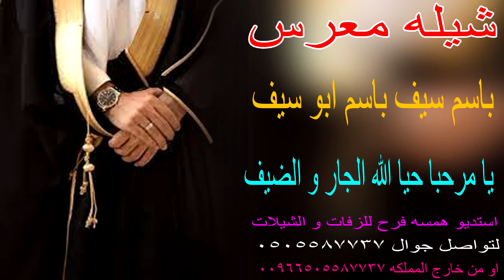شيله معرس باسم سيف ابو سيف 🤵🏻🌹 يا مرحبا حيا الله الجار و الضيف 🤵🏻🌹 استديو شيلات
شيلة عريسنا يابدر بادي
شيلة عريس باسم محمد
شيلة عريس بدون اسم
شيلة عريس بدون حقوق
شيلة عريسنا محمد
شيلة عريسنا وصل
شيلة عريس باسم عبدالرحمن
شيلة عريس باسم نايف
شيلة عريس محمد
شيلة عريس 2023
شيلة عريس باسم صالح
شيلة العريس يزيد
شيلة يا عريس
شيله يام العريس افرحي
شيله يام العريس تهنيتي
شيلة ياام العريس
شيله يم العريس
شيلة عريس باسم ياسر
شيله باسم العريس يوسف
شيلة العريس والعروسه
شيله العريس وسيم
شيلة العريس والعروس
شيله وصل العريس
شيلة مدح العريس واهله
شيلة مدح العريس وابوه
شيله عريس باسم هادي
شيله باسم العريس هاني
شيلة العريس نايف
شيلة العريس ناصر
شيله العريس نواف
شيلة نايف عريس
شيله عريس باسم ناصر
شيله عريس باسم ناصر بدون حقوق
شيله عريس باسم نواف
شيلة عريس ماجد
شيلة العريس محمد
شيله العريس مشعل
شيله العريس معاذ
شيله العريس منصور
شيلة مدح عريس
شيلة مدح عريس باسم عبدالله
شيله لام عريس
شيله لام العريس
شيلة لام العريس بدون حقوق
شيله لام العريس بدون اسم
شيله لام العريس بدون اسماء
شيله لام العريس وبناتها
شيله لاخت العريس
شيلة لاهل العريس
كلمات شيله عريس
شيلة ابو العريس قرة العين
شيله عريس فهد
شيله عريس فيصل
شيلة العريس فهد
شيله العريس فهد العيباني
شيلة العريس فيصل
شيله في عريس
شيله في العريس محمد
شيله في العريس عبدالرحمن
شيله في العريس خالد
شيلة في العريس عبدالله
شيلة في العريس ماجد
شيلة عريس عبدالله
شيله عريس علي
شيله عريس عبدالرحمن
شيلة العريس عبدالرحمن
شيلة العريس عبدالعزيز
شيلة العريس علي
شيلة العريس عمر
شيله العريس عبد الله
شيلة طل العريس
شيله مدح عريس طرب
شيلة العريس صالح
شيله باسم العريس صالح
شيله باسم العريس صلاح
شيله باسم العريس صقر
شيله عريس سلمان
شيلة العريس سلطان
شيلة العريس سلمان
شيلة العريس سليمان
شيلة العريس سعد
شيلة عريس باسم سلطان
شيلة عريس باسم سعود
شيله عريس باسم سعد
شيلة زفة عريس
شيلة زفة عريس حماسيه
شيلة زفة عريس بدون موسيقى
شيلة زفاف عريس
شيلة زفات عريس
شيلة زفة عريس باسم عبدالله
شيلة زفة عريس باسم محمد
شيلة زواج عريس
شيلة العريس راكان
شيلة العريس ريان
شيلة العريس راشد
شيلة عريس باسم راكان
شيلة عريس باسم رامي
شيله باسم العريس رائد
شيله دخلة عريس 2023 نعم نعم باسم علي تنفيذ بالاسماء
شيلة دخول عريس
شيلة دخول العريس
شيلة دخول العريس باسم محمد
شيلة مدح دخلة عريس
شيله عريس خالد
شيله العريس خالد
شيلة خالي عريس
شيله خوات عريس
شيلة خوات العريس
شيلة خالات العريس
شيلة خوات العريس بدون حقوق
شيلة خالة العريس
شيلة عريس حماسيه
شيلة العريس حمد
شيلة عريس باسم حمد
شيلة عريس باسم حسن
شيله ام العريس حماسيه
شيله باسم العريس حسام
شيله عريس جديد
شيلة جدة العريس
شيلة جدت العريس
شيله ام العريس جديده
شيله باسم العريس ثامر
شيله عريس ترحيبيه شيلة عريس عبدالله
شيلة العريس عبدالعزيز
شيلة عريس باسم محمد 2023
شيلة عريس باسم عبدالله 2023
شيلة عريس بدون حقوق 2023 شيلة عريس عبدالله 2023
شيلة عريس باسم فهد 2023
شيلة عريس بدون موسيقى 2023
شيلة عريس باسم احمد 2023
شيلة عريس باسم مشاري 2023
شيله باسم العريس يوسف 2023
شيله طاب ليلك يا عريس 2023
شيله طاب ليلك ي عريس 2023
‏شيلة عريس أنا يا بدر يبادر 2023
شيلة للعريس 2023
شيلة العريس والعروسه 2023
شيله العريس وصل 2023
شيلة عريس باسم وليد 2023
شيله مدح العريس واهله 2023
شيلة عريسنا يابدر بادي2023
شيلة عريسنا الغالي حضر2023
شيله باسم العريس هاني 2023
شيلة العريس ناصر 2023
شيلة العريس نايف 2023
شيله عريس باسم ناصر بدون حقوق 2023
شيلة باسم العريس نواف 2023
شيله في العريس نايف 2023
شيلة عريس مدح باسم محمد 2023
شيلة عريس مدح 2023
شيلة مدح عريس باسم عبدالله 2023
شيله مدح عريس طرب 2023
شيله مدح عريس باسم مشاري 2023
شيله مدح العريس بدون اسم 2023
شيله من العريس لامه 2023
شيله من العريس للعروس 2023
مشية عروس 2023
مشية عروس بدون حقوق 2023
مشية عروس بدون موسيقى 2023
مشية عروسه 2023
زفة فرنسية مشية عروس 2023
موسيقى كلاسيك مشية عروس2023
مونتاج مشية عروس 2023
زفات مشية عروس 2023
شيله لام العريس 2023
شيلة لام العريس بدون حقوق 2023
شيله لام العريس وبناتها 2023
شيله لاهل العريس 2023
شيله لاخت العريس 2023
شيله خوات العريس 2023
شيله عريس فهد 2023
شيلة العريس فهد 2023
شيلة العريس فواز 2023
شيله في عريس 2023
شيله في العريس 2023
شيله في العريس محمد 2023
شيله في العريس خالد 2023
شيلة في عريس 2023
شيلة مدح عريس 2023
شيلة العريس2023
شيلة العريس عبدالله 2023
شيلة العريس عبدالعزيز2023
شيلة العريس عبدالرحمن 2023
شيلة العريس عمر 2023
شيله العريس عبد العزيز2023
شيله عن عريس 2023
شيلة عمات العريس 2023
شيلة طل العريس 2023
شيلة العريس صالح 2023
شيله باسم العريس صالح 2023
شيله باسم العريس صلاح 2023
شيله باسم العريس صقر 2023
شيلة العريس سلطان 2023
شيلة العريس سلمان 2023
شيلة العريس سعد 2023
شيله العريس سالم 2023
شيلة عريس باسم سلطان 2023
شيله عريس باسم سعد 2023
شيلة عريس باسم سعود 2023
شيلة باسم العريس سلطان 2023
شيله عريس زفه 2023
شيلة زفة عريس
راية عريس 2023
عبارات راية عريس 2023
راية العريس 2023
شيلة دخول عريس 2023